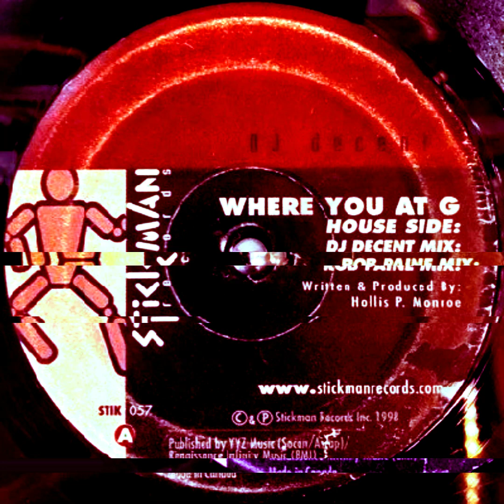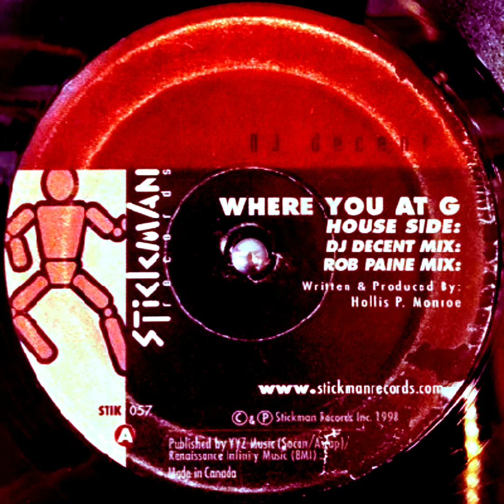DJ Decent 🎧 Where You At G? (1998)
Tema: Where You At G? (DJ Decent Mix)
Artista: DJ Decent*
Álbum: DJ Decent - Where You At G?
Sello: Stickman Records
País: Canadá
Año: 1998
Género: Electrónica
Estilo: Breakbeat, House

*Nombre Real: Hollis P. Monroe. (Sin información)